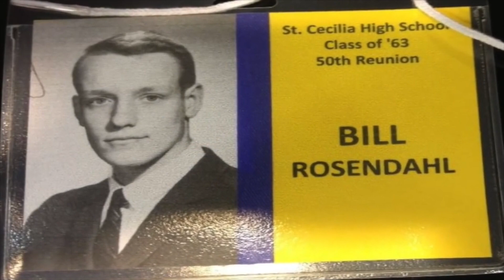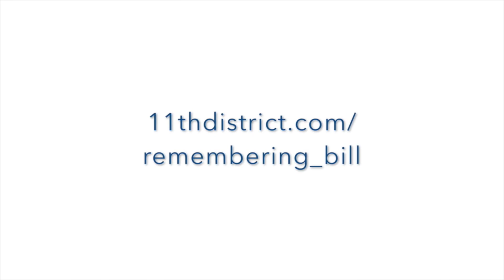mike bonin at bill rosendahl bedside reading him fan mail everyday RIP BILL